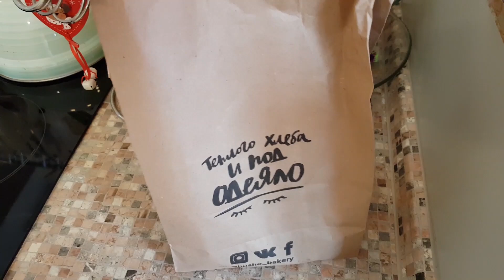LIFE VLOG: НЕОЖИДАННАЯ ПОСЫЛКА. Танцуем в Магазине/ Лика Танцует Флешмоб в ШКОЛЕ/ BACK TO SCHOOL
LIFE VLOG: Танцуем в Магазине/ Лика Танцует Флешмоб в ШКОЛЕ/ BACK TO SCHOOL

Наш новый канал про еду!